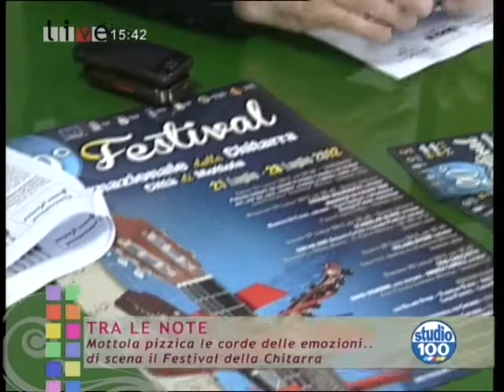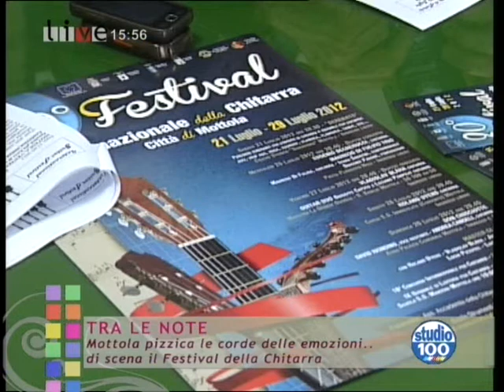XX Festival della Chitarra di Mottola. Intervista a Michele Libraro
- XX Festival Internazionale della Chitarra di Mottola. Michele Libraro ospite della trasmissione "Live" di Studio 100. Andato in onda il 20 luglio 2012